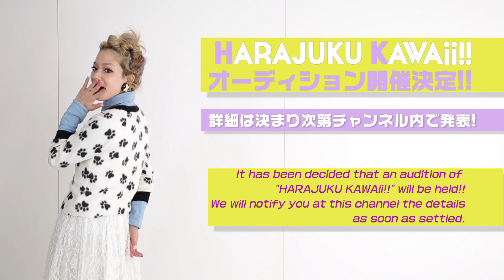#013 HARAJUKU KAWAii!! TV Original Movie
HARAJUKU KAWAii!! TVオリジナルムービーの第13回放送です。

【出演】
アーティスト：きゃりーぱみゅぱみゅ
モデル：武智志穂、青柳文子、三戸なつめ、瀬戸あゆみ、Una、木村ミサ、中田クルミ、やのあんな、あぽち

【コーナー】